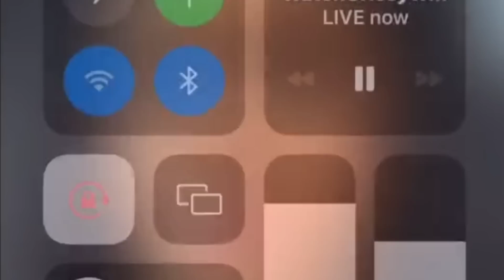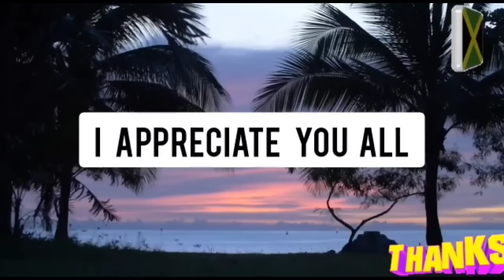CRISSY HAVE PROOF THAT CMR CHEATS FOREAL "NOT A PRANK" SHE TELL IT ALL ON LIVE